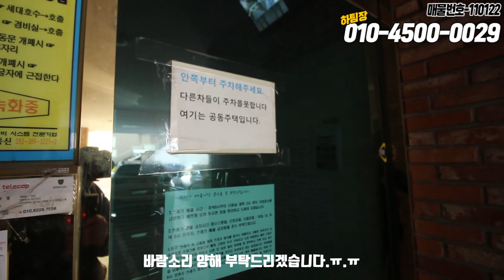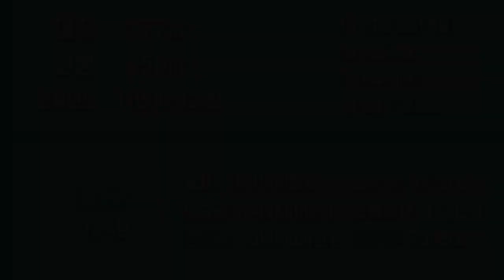[하팀장]대구원룸매매 핫한 와룡로 중심상업지역 월892만원 괴물 같은 월세 이런게 수익형건물 아닌가요???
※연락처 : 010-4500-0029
※카카오톡 ID : 45000029 (검색)
※해당영상 매물번호:110121

▶소재지 : 대구광역시 달서구 본리동 401-3
▷면적 : 대지 277㎡ / 연면적 650㎡

▶거래형태 : 매매
▷거래예정금액 :18억원
▶중개대상물의 종류: 다가구주택

▷사용승인일 : 2011년07월21일
▶총 층수 : 지하 0층 / 지상 4층
▷주차대수 : 8대

▶방향[주 출입구 기준] :남
▷입주가능일 : 2022년01월14일이후 협의가능
▶방수[근린생활시설 미포함] / 욕실수 : 방 22개/ 욕실 21개

▷관리비[청소비용,승강기 유지비용 등] : 매월 약 200,000원 예상

◆대표:沈民貞
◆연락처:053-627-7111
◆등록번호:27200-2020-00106